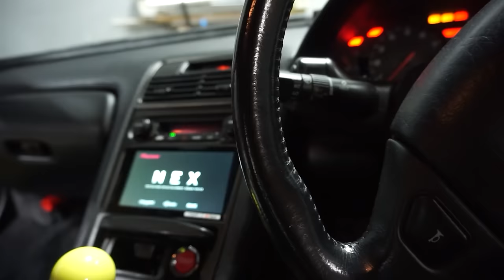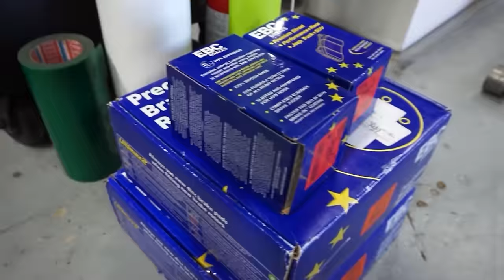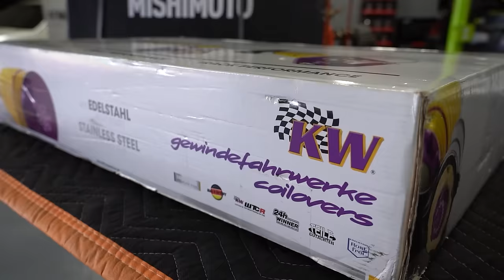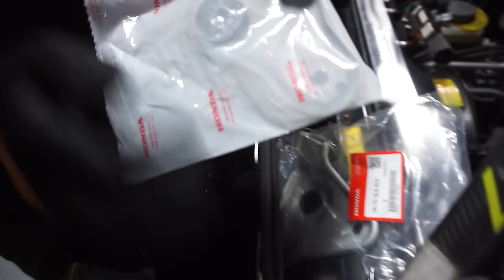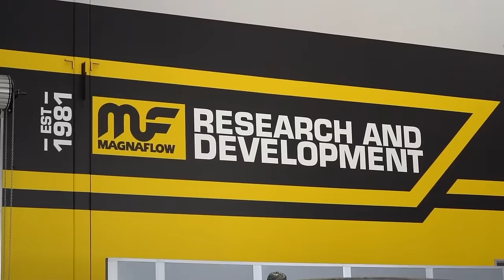Building a JDM Honda 1991 Honda NSX in 17 Minutes!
Shop Performance Parts, Exterior Styling, Maintenance Items, Wheels + MORE on throtl

Top Rank Importers for all of your JDM Vehicle Sourcing Needs

►throtlVIP
What is throtl VIP? throtl VIP is the #1 car club in the world, built for ALL car enthusiasts. We're on a mission to educate, entertain, and inspire car enthusiasts of all ages. Whether you're a novice or an expert, throtl VIP is perfect for you.